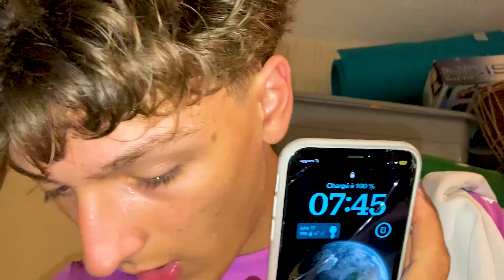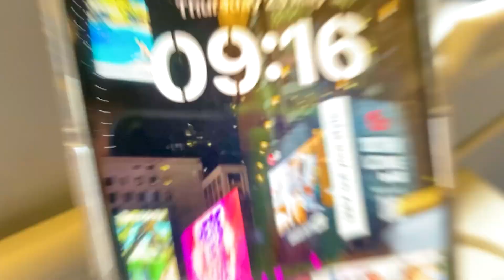Ma JOURNÉE à ROLAND GARROS ! ( c'était incroyable )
Bonjour tout le monde ! Aujourd’hui nouvelle vidéo sur ma journée à Roland-Garros ahah . C’était une journée très spéciale pour moi car c’était ma première fois là-bas et je suis passionné de tennis 🎾  je vous souhaite un bon visionnage, et n’hésitez pas like partager commenter et vous abonner si la vidéo vous a plu ❤️

Monteur : epsilonn